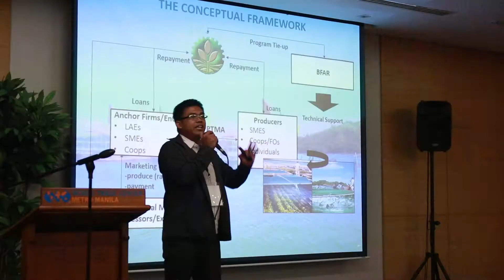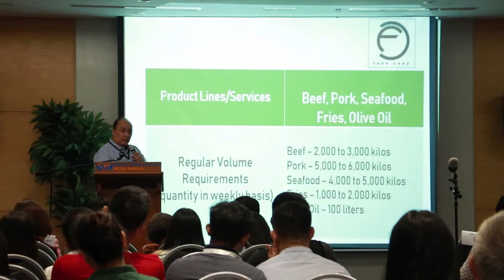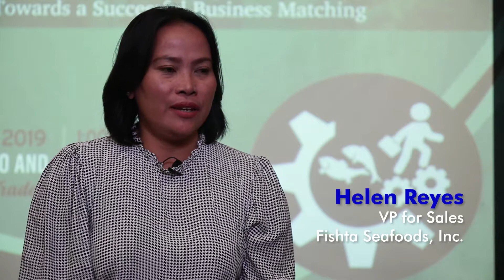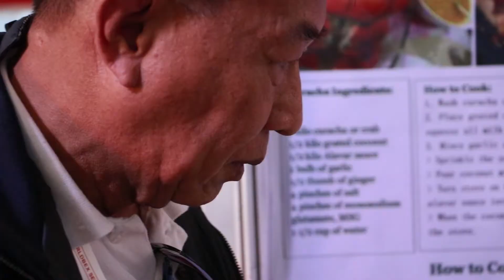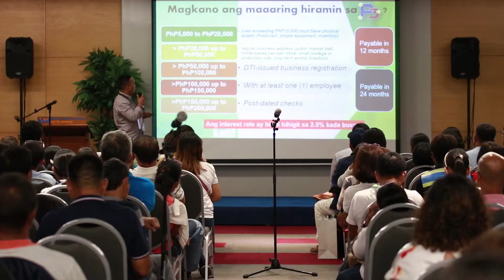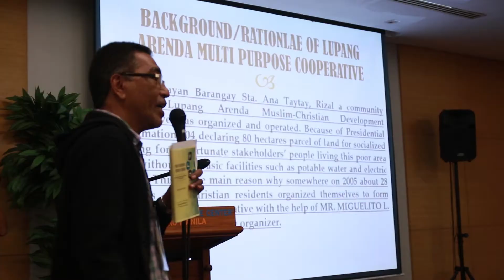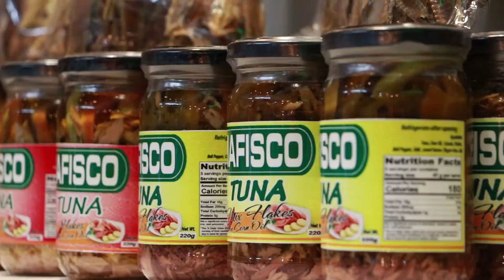Manila Foods & Beverages Expo (MAFBEX) 2019